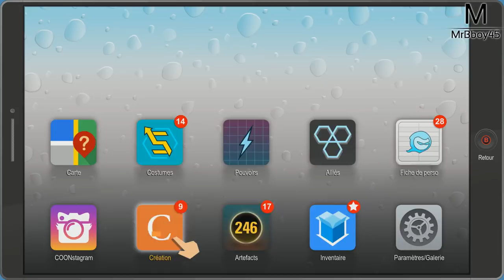South Park : L'Annale du Destin | Les Minions | Ep 14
Attaque de Minions

Une Boutique ?

MON TIPEEE

Partenaire !